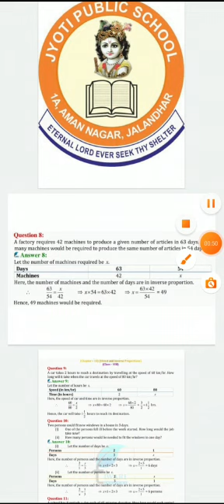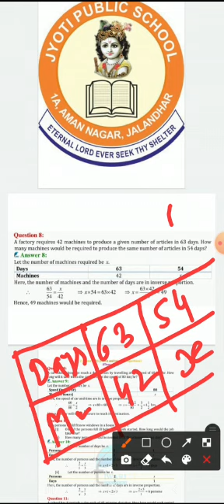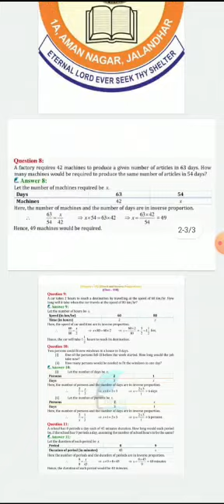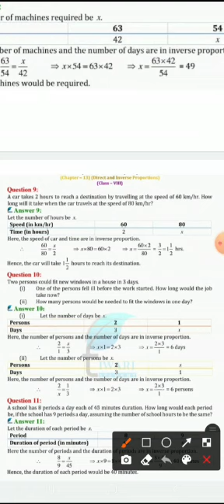CLASS 8TH SUBJECT MATHS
Jyoti Public School
Kids Zone Playway